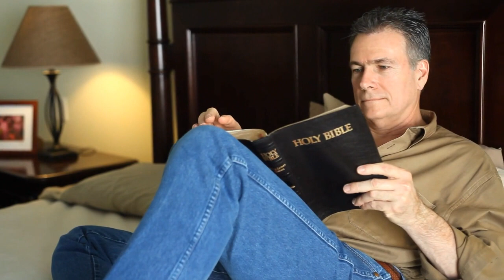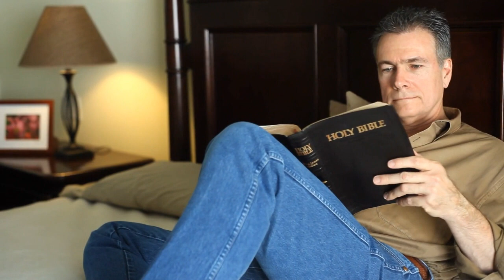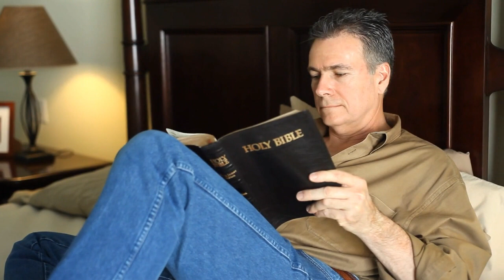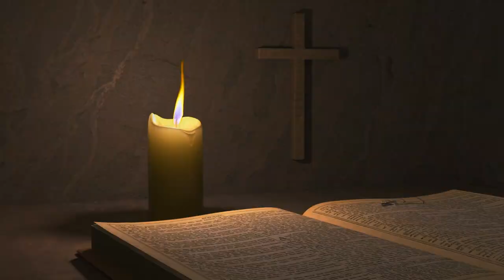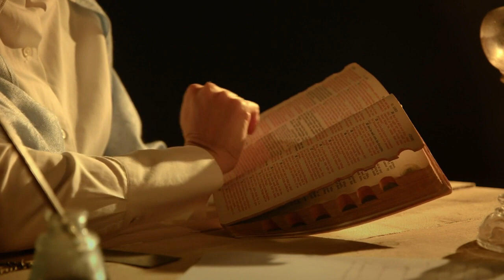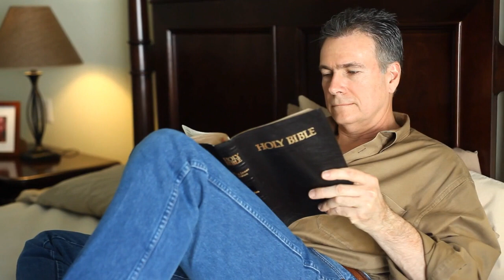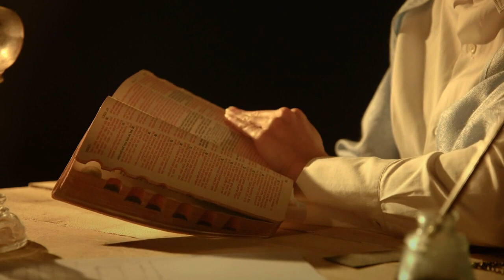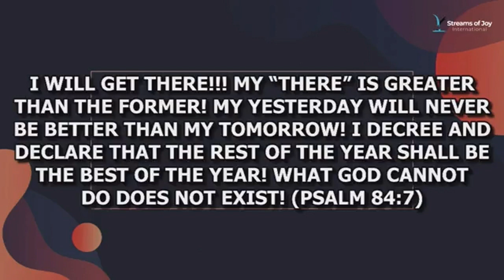PASTOR JERRY EZE 7AM FIRE PRAYER CELEBRATION ON EVERY SIDE.